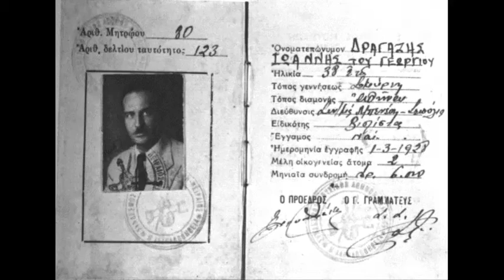Κατεργάρα - Ρίτα Αμπατζή 1933(Γ.Ογδοντάκη)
Κατεργάρα - Ρίτα Αμπατζή
Δίσκος: Columbia DG 362
Σύνθεση: Γιάννης Δραγάτσης (Ογδοντάκης)
Αθήνα, 1933

άλλη εκτέλεση :
Μαρίκα  Πολίτισσα,1933
Κατεργάρα, μη γυρεύεις, να με βάλεις σε μπελά

να ‘χεις κι άλλους πέντε έξη, να σου παίρνουν τα λεφτά

Ξέρε το 'χω αποφασίσει, σαν σε δω με άλλονε

θα σ’ αφήσω, να γυρίζεις με καημό μεγάλονε

Αμάν, αμάν, κατεργάρα, μ’ έχεις βάλει σε λαχτάρα

ε, ώπλες, ώπλες, κατεργάρα, μ’ άναψες φωτιά και λαύρα

- Ε, ωπα, γειά σου κατεργάρα!

Πες μου, δε θα μετανιώσεις, κατεργάρα άπονη

και γι αυτό που μου ΄χεις κάνει, η καρδιά σου δεν πονεί

Παψ’ αυτά πια που μου κάνεις, βρε κουκλίτσα μου χρυσή

κι έλα, αχ, μείνε πια με μένα, να περνάς ζωή χρυσή

- Αχ, γεια σου Ογδοντάκη !